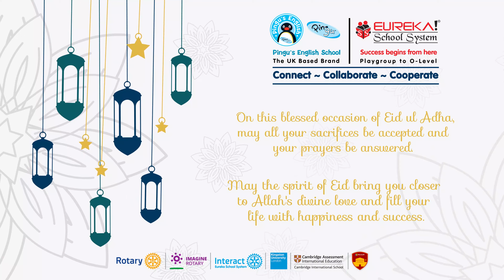Eid-ul-Adha 2023| PESESS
🌙🐑 Eid-ul-Adha Mubarak 🐑🌙

🕌 As the blessed month of Dhul-Hijjah arrives, we welcome Eid-ul-Adha with joy and gratitude. May this auspicious occasion bring immense happiness, peace, and blessings to you and your loved ones. 🌙🐑

🐏 Let us commemorate the great sacrifice of Prophet Ibrahim (AS) and express our devotion to Allah by following his noble example. May we find inspiration in the spirit of sacrifice and selflessness, and may it strengthen our faith and commitment to serving humanity. 🕌🌟

✨ Eid Mubarak to all! May this Eid-ul-Adha illuminate your hearts and homes with the divine light of love, harmony, and compassion. May it bring togetherness and unity among families and communities, spreading joy and kindness far and wide. 🌙🌟

🌟 On this blessed day, may Allah accept your prayers, forgive your sins, and grant you His boundless mercy. May He fill your life with countless blessings and guide you on the path of righteousness. 🕋✨

🌙🌹 Eid-ul-Adha is a time to remember those less fortunate and extend our hands of generosity. Let us reach out to those in need, sharing our blessings and spreading happiness in the true spirit of Eid. 🤝💝

🐑🙏 May your sacrifices and acts of worship on this special day be accepted, and may the blessings of Eid-ul-Adha be showered upon you and your family. Wishing you a blessed and joyous Eid! Eid Mubarak! 🌙✨